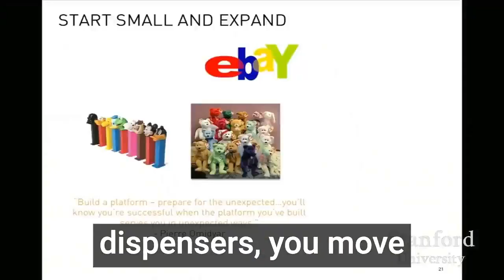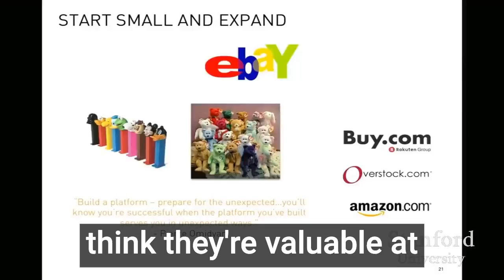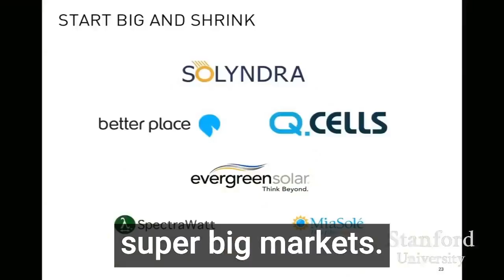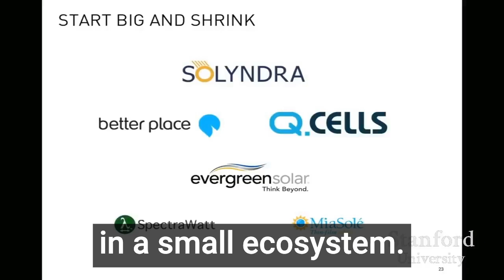Peter Thiel on Startups Initially Targeting Small Markets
Peter Thiel on the importance of starting with a small market

“It’s always a big mistake going after a giant market on day 1. That’s typically evidence that you haven’t defined the categories correctly, and there’s going to be too much competition. Almost all of the successful companies in Silicon Valley had some model of starting with small markets and expanding.”

✅ Amazon started with books

✅ eBay started with Pez dispensers and Beanie Babies

✅ Facebook started with Harvard

“What’s very counterintuitive about many of these companies is that they often start with markets so small that most people don’t think they’re valuable at all.”

The opposite of this is companies that start out targeting really big markets, and he uses clean tech companies in 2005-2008 trying to capture a small percentage of a trillion dollar market as an example:

“Once you’re a minnow in a vast ocean, that’s not a good place to be. It means you have tons of competitors, and you don’t even know who all of the competitors are.”

As Thiel puts it:

“You want to be a one-of-a-kind company where it’s the only one in a small ecosystem… large existing markets typically mean you have tons of competition and it’s very hard to differentiate.”